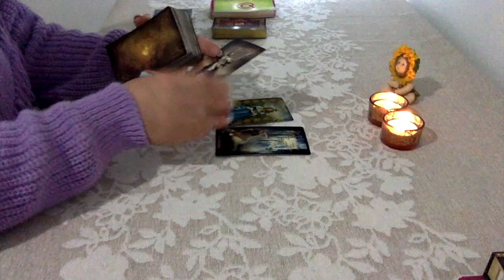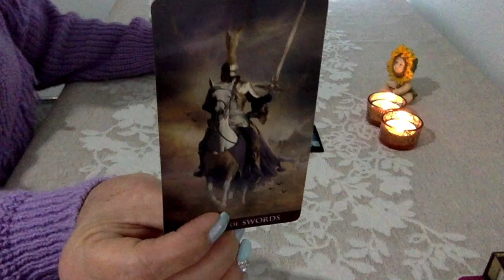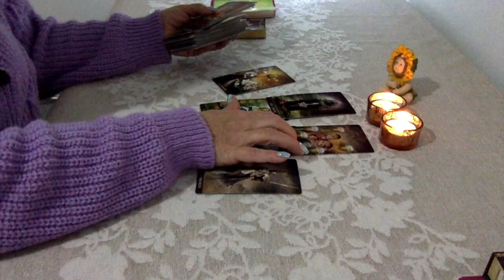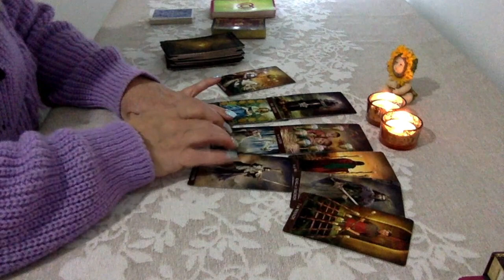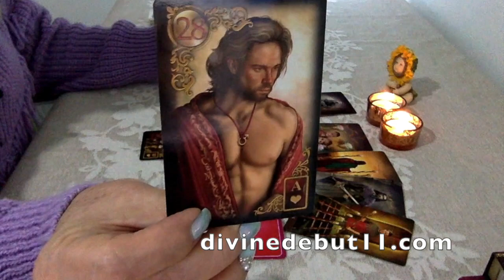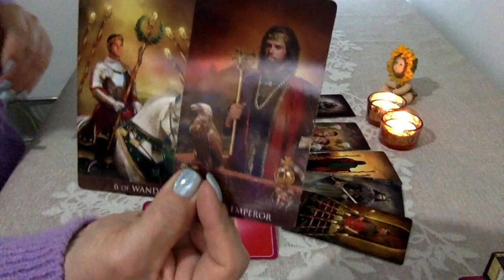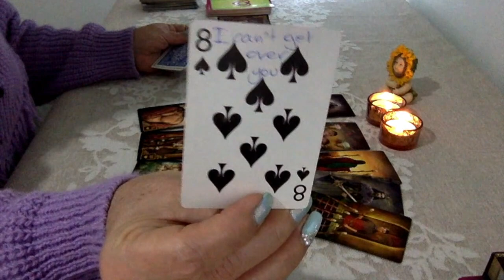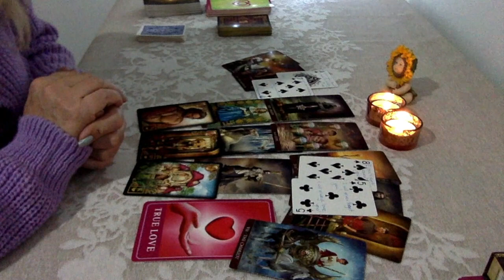CAPRICORN 🌹"TRUE LOVE ENTERS NOW" FEBRUARY 2020 LOVE READING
Arcanum Tarot
Amira Celon’s Love Oracle